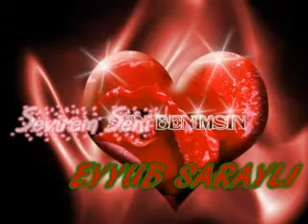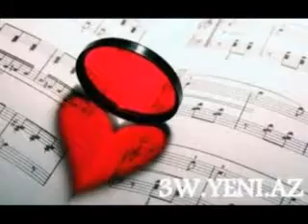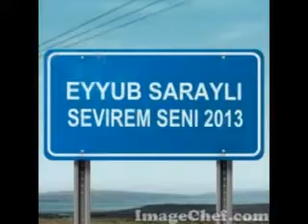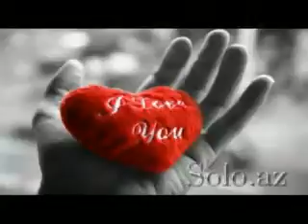Yeni meyxana 2013 Eyyub Sarayli